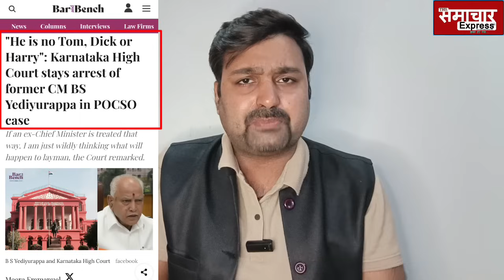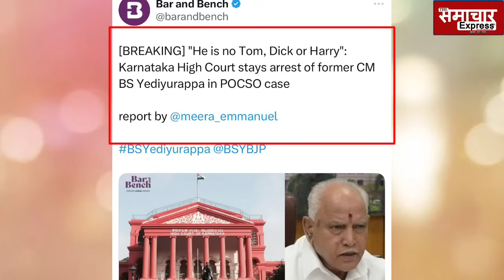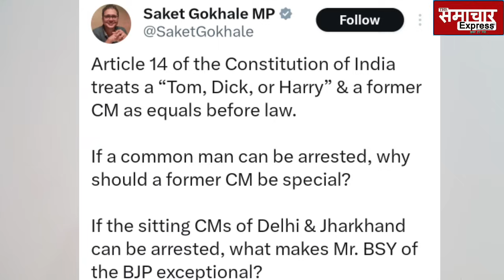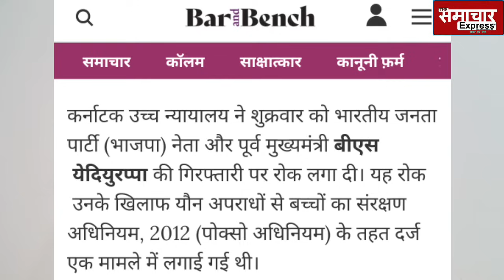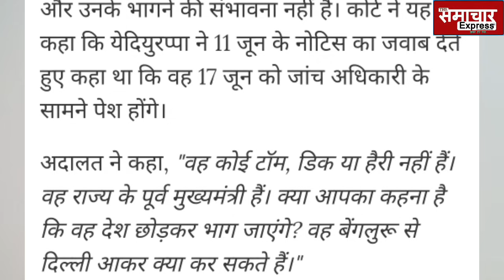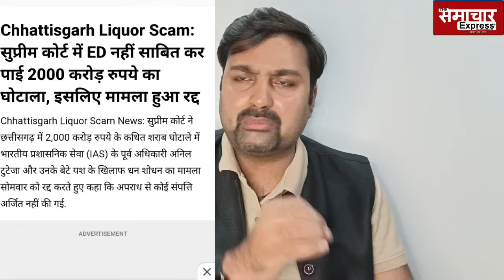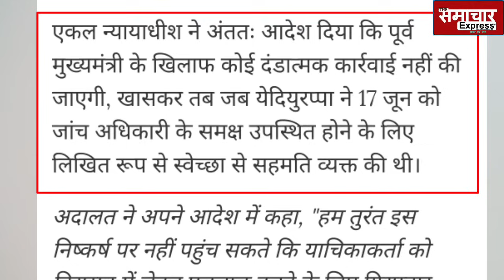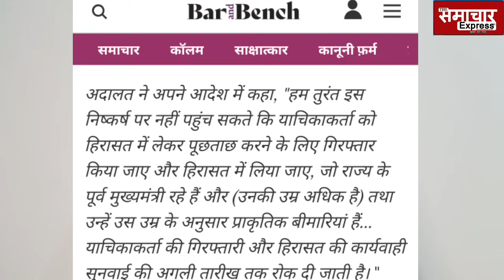पूर्व सीएम पर इस हाइकोर्ट के जस्टिस का फैसला सुन खिसिया जाएंगे सोरेन और केजरीवाल, अब...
पूर्व सीएम पर इस हाइकोर्ट के जस्टिस का फैसला सुन खिसिया
जाएंगे सोरेन और केजरीवाल,अब... Karnataka highcourt on ex cm yedurappa, tom hairy and yedurappa, hemant soren ed latest hearing , arvind kejriwal latest hearing,
Highcourt latest news,
राहुल गांधी की फिर छिनेगी सांसदी? बीजेपी का कानूनी खेल शुरू, चिढ़ में साहेब ने दे दिया ऎसा ऑर्डर कि.. rahul gandhi win rayabareli and waynod loksabha, rahul gandhi मानहानि केस, ranchi mp mla.court order to present rahul gandhi in court 6 july, new loksabha speaker 2024, new lop leader of opposition loksabha rahul gandhi 2024,
राहुल गांधी की सदस्यता बहाल कराने उतरे धाकड़ वकीलों की फौज, सूरत कोर्ट की बड़ी चूक का फोड़ा भांडा
Abhishek manu singhvi expose surat court mistake,
राहुल गांधी जी की संसद सदस्यता को सूरत कोर्ट के फैसले के आधार पर रद्द कर दिया गया है।
लेकिन राहुल गांधी जी के सच और सवालों से मोदी सरकार ने कैसे नियमों को ताक पर रख इस साजिश को अंजाम दिया है,
राहुल गांधी को सजा मिलते ही वायरल हुआ CJI चंद्रचूड़ का वीडियो, मोदी सत्ता के उड़े होश
Cji chandra chud  indian express programme, ram nath goenka award cji chandrachud speech rahul gandhi ko 2 sal ki jail,
भरे कोर्ट में CJI ने खुलवाया सील बंद लिफाफ़ा, सबके सामने पढ़ना पड़ा, Adani के बाद फिर बुरी फंसी सरकार
Orop,
OROP Arrears | After Defence Ministry Cites Difficulty In Clearing Rs 28,000 Crores Dues In One Go, Supreme Court Extends Timeline
CJI DY Chandrachud refuses to accept the sealed cover submitted by the Centre in the OROP arrears case.

"I am personally averse to sealed covers. There has to be transparency in court. This is about implementing the orders . What can be the secrecy here?"- CJI

2021 में ही Adani बर्बाद हो गए होते, लेकिन हो गया बड़ा खेल, Hindenburg की भी जरूरत नहीं